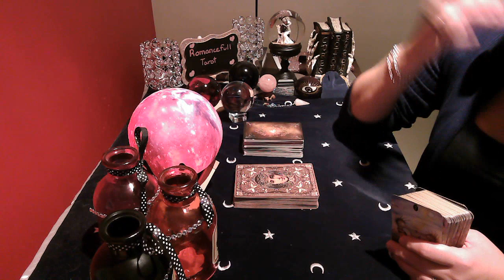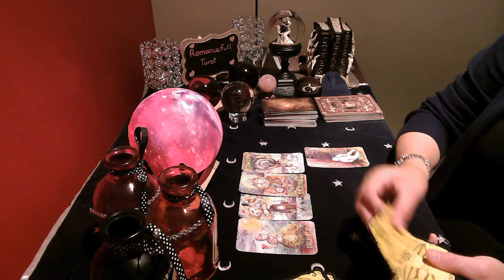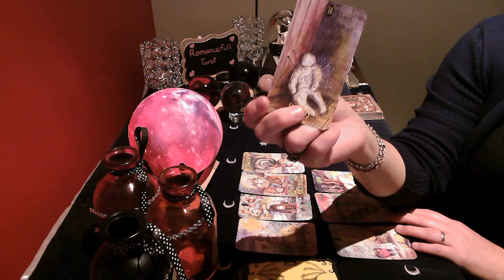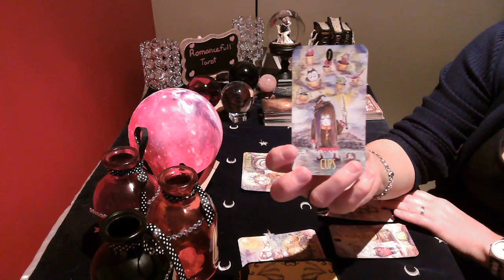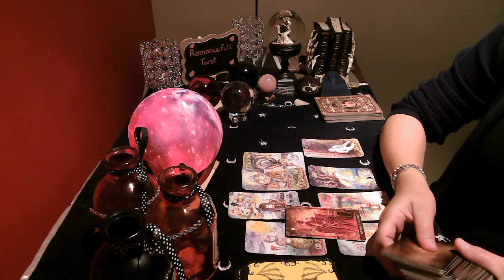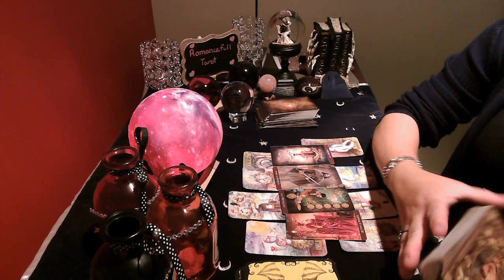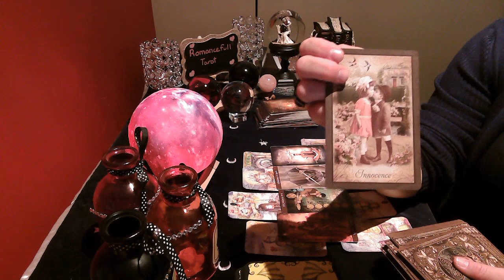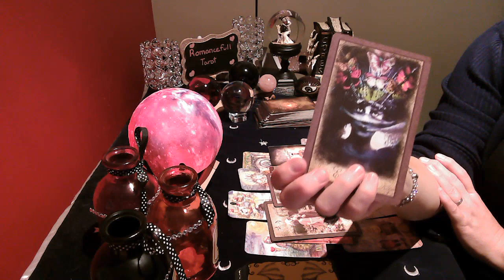💖CANCER💖💥 OMG ''I AM SORRY'' 💥THEY REGRET AND LOVE YOU SOO MUCH!💋💋Weekly tarot reading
Cancer, they truly love you soo much! They didn't want to cause you any pain!

Readings I offer are below:
1 question reading : 40 US